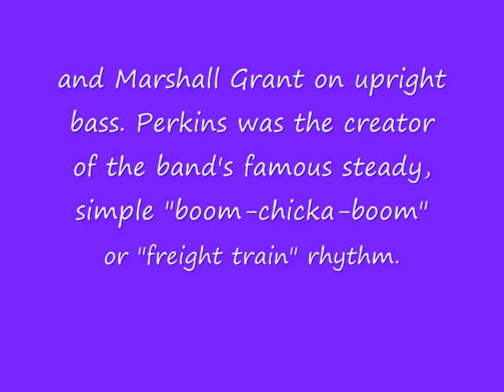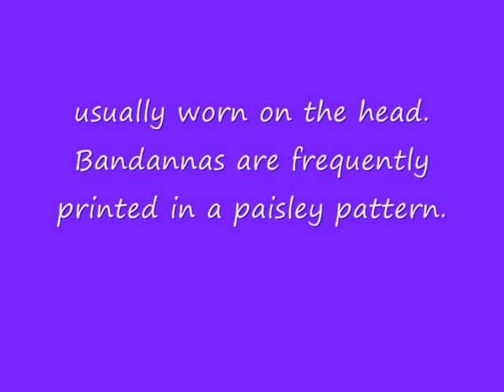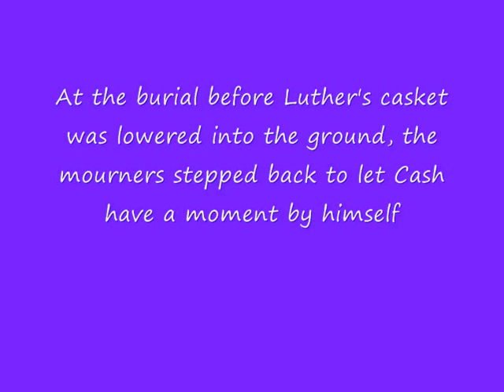Johnny Cash and The Tennessee Two - Wabash Blues - Bandana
Two instrumentals by Johnny Cash and The Tennessee Two  (1959)